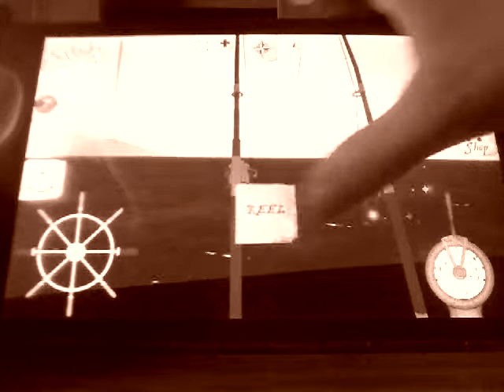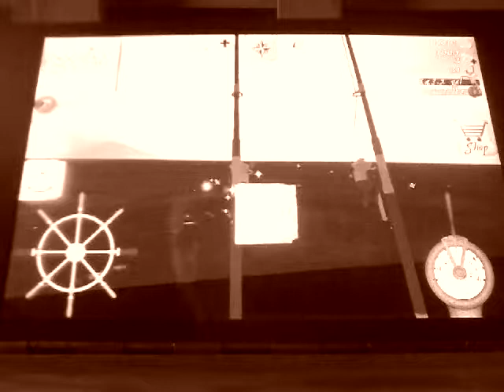15 mei 2018